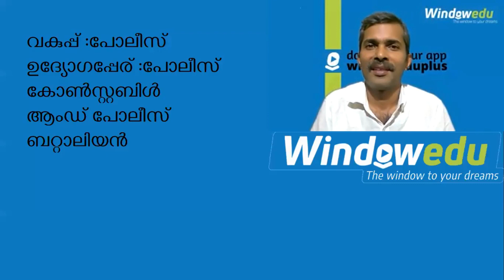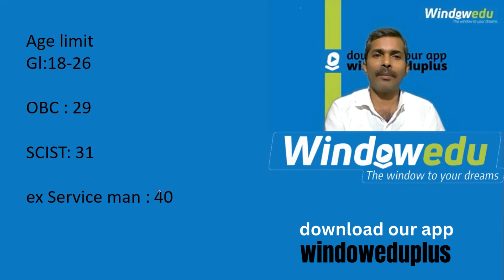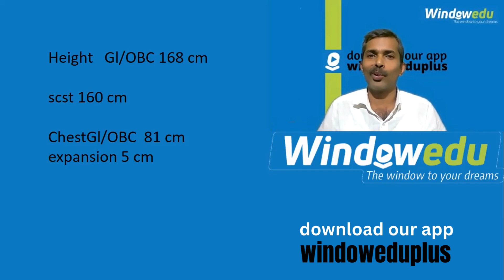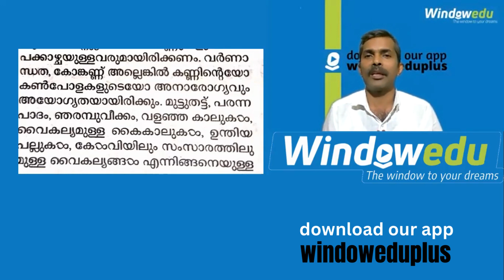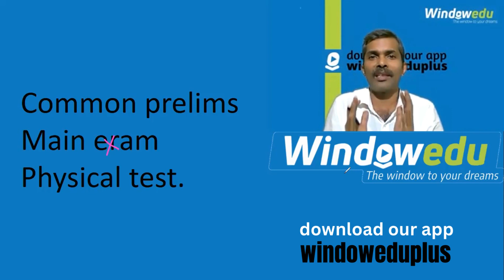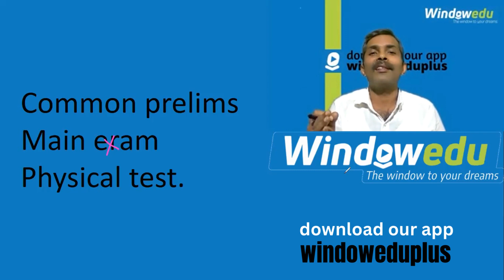Police Constable notification 2022 I അടുത്ത ദിവസങ്ങളിൽ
police constable notification അടുത്ത ദിവസം തന്നെ വരും . constable notification 2022 ൽ ശ്രദ്ദിക്കേണ്ട കാര്യങ്ങളാണ് ഈ വീഡിയോയിൽ. constable notification 2022 പ്രകാരമുള്ളവിദ്യാഭ്യാസ യോഗ്യത , വയസ്സ്, തുടങ്ങിയ കാര്യങ്ങൾ അറിയാം. police constable notification 2022 വന്നലുടൻ apply ചെയ്യുക.police recruitment 2022 latest news അറിയാൻ ഈ ചാനൽ suscrie

apslprb
ap police notification 2022 latest news today
ap police notification 2022 latest news